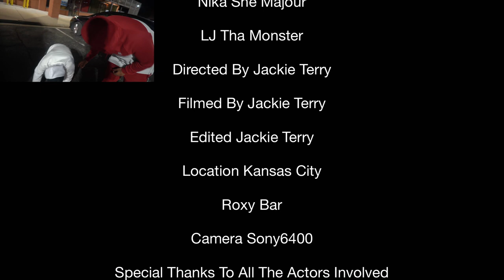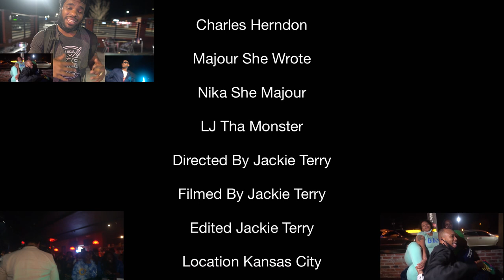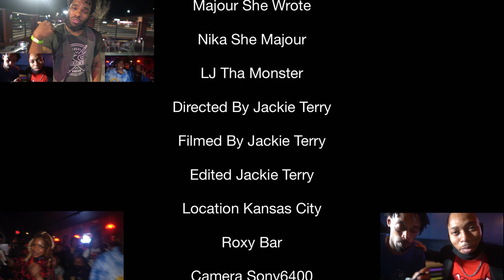Slipping KC Hood Films Directed Filmed & Edited By Jackie Terry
New movie on deck 🚨🚨 Slipping. This movie is all about being aware of your surroundings. No matter who you are you can get caught slipping. In other words everything that glitter isn’t gold. And everybody ain’t your friend or homie.

Slippin
Starring Charles Herndon as Dose of T.H.A.

Entertainer(Prod. By GC54PROD.) and Cakes(prod. By GRY) coming soon.

IDK wassup FT. Footz, T.Dot, and Mimi Gabor

D.A. - Don't be stepping on my toes

Starring Charles Herndon,  Majour SheWrote, Nika She Majour, LJ Da Monster Directed By Jackie Terry